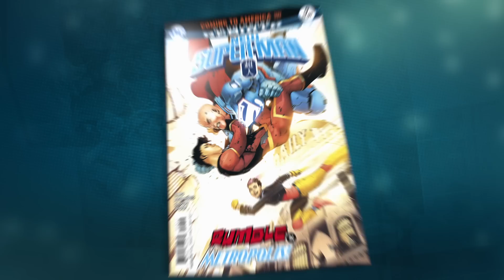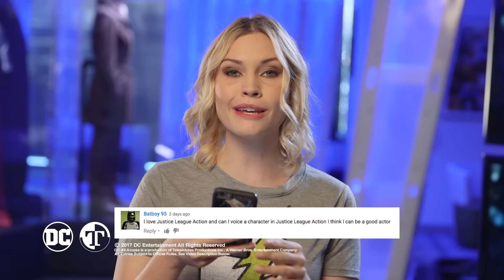TEEN TITANS GO: 200th Episode + INJUSTICE 2: Dr. Fate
No purchase necessary. U.S. residents 18+. Enter between 2/28/17 and 3/14/17. Entries are subject to the Official Rules

Teen Titans Go! will soon debut its 200th episode...which really makes us feel like high school underachievers. But in today's new episode of DC All Access, we're celebrating the milestone anyhow and getting the goods on this landmark episode from the cast and producers. Plus, we look at some of the Injustice 2 news coming out of GDC, unbox the latest offering from the Legion of Collectors, look at some of this week's new comics and more!